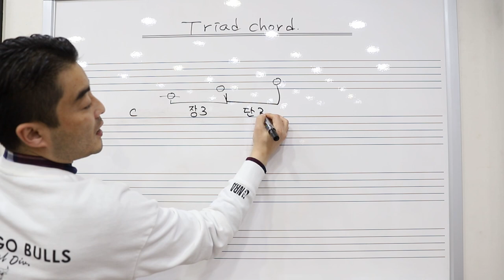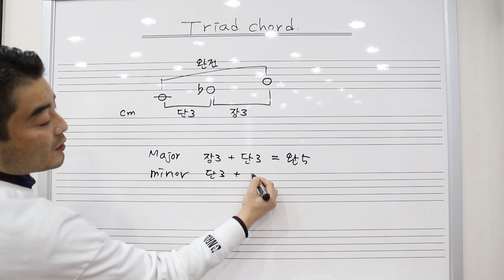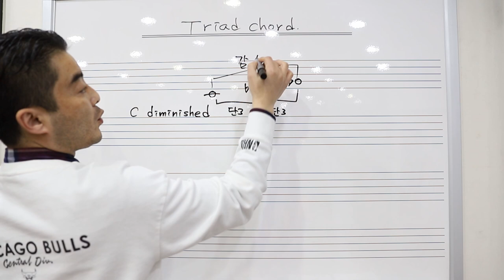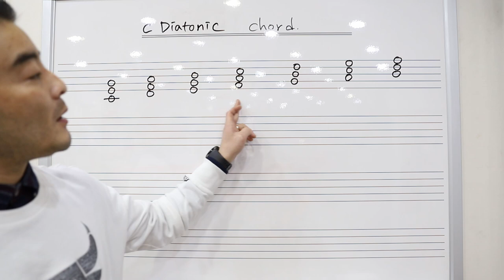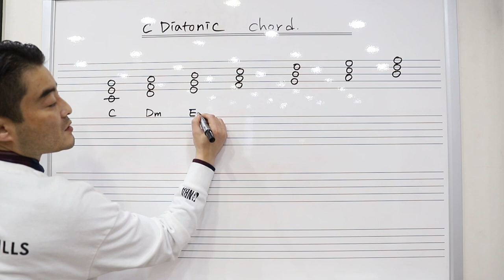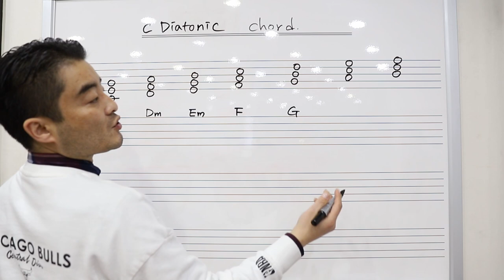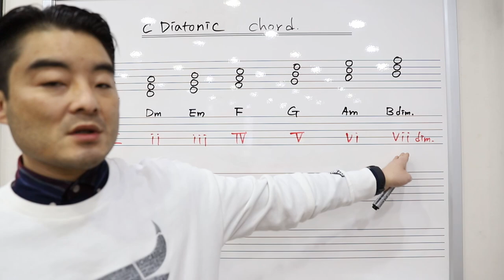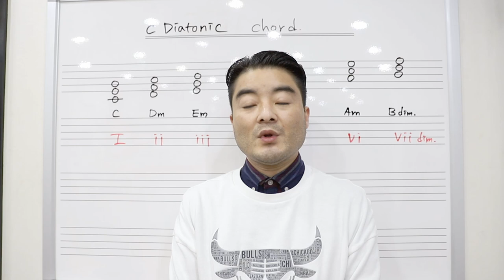음악기초이론 6강 TRIAD CHORD (3화음) - Major, minor, augmented, diminished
TRIAD CHORD (3화음)과 C Major scale 에서
임시표 없이 자연스럽게 만들어 지는 Diatonic Chord의 대해 강의하였습니다.
다음 강의에서는 Chord Tone(코드 구성음) 이 4개로 이루어 져 있는
7th Chord에 대하여 강의를 진행 하겠습니다.